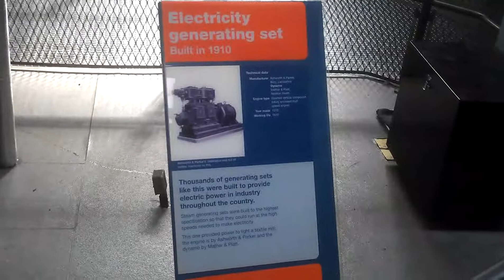Parní stroje 5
Oddělení páry v muzeu vědy a průmyslu v Manchesteru.